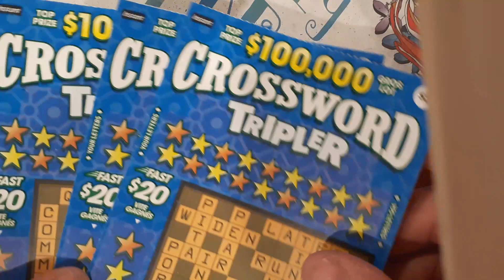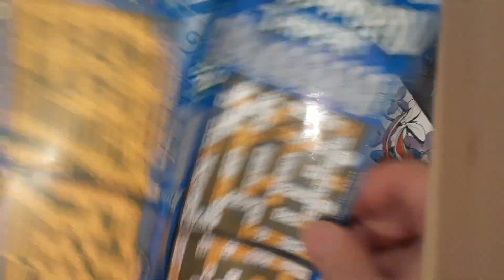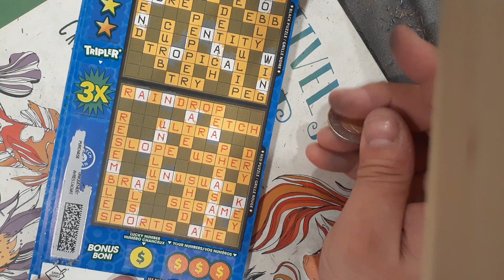OLG $5 Category Gameplay Part #1 - Crossword Tripler (3 Tickets) April SOC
Hello again Everyone, I'm here with the $5 Category gameplay for April Scratch OFF Challenge

This video is based on the newest $5 ticket game Crossword Tripler for 3 tickets out of the 8 total tickets for $5 category.

Bust session, never any luck with Crossword Triplers, I just got a couple more gameplays left to do to finish this off.

Anyways If you enjoyed watching this video gameplay, please leave a Comment down below and share your experiences with this Ticket game or any other $5 ticket game you had in mind.